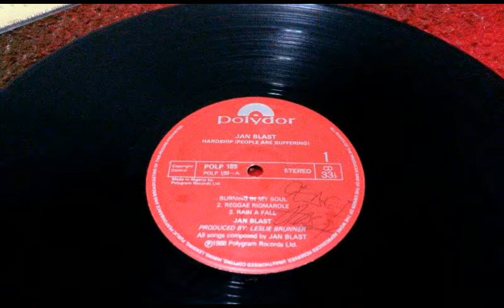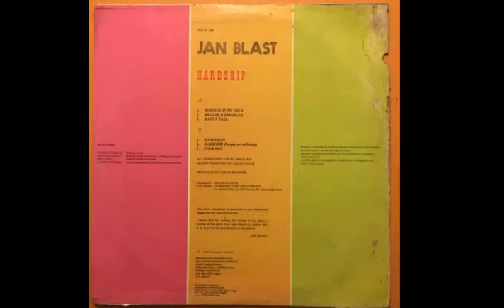Jan Blast - Reggae Rigmarole @ NIGERIAN RUB A DUB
Dancefloor reggae tune! Nice tune on great LP produced at Polygram by Lesley Brunner, and singed by the big artist Jan Blast!

Credits:

Backing Vocals – Charlie Charlie*, Fortune Otega
Backing Vocals, Vocals – Mike Okri
Drum Programming, Keyboards, Guitar, Bass Guitar, Producer, Engineer [Overdubbing & Mixing] – Lesley Brunner
Engineer [Drum Tracks Recording] – John Malife
Guitar – Fortune Otega (tracks: A2)
Photography By – Isiaka Balogun
Written-By – Eddie Chuks* (tracks: B3), Jan Blast (tracks: A1 to B2)

Companies, etc.:

Marketed By – Polygram Records Ltd. Nigeria
Recorded At – Rogers All Stars Recording Studio, Umuokpu, Akwa
Overdubbed At – Afrodisia Studio Lagos
Mixed At – Afrodisia Studio Lagos
Designed At – Ghariokwu Lemi Arts Company
Manufactured By – Polygram Records Ltd. Nigeria
Printed By – Ibukunola Printers (Nig) Ltd. Lagos